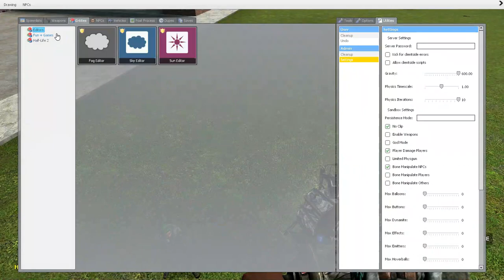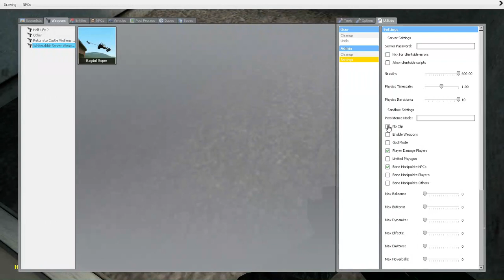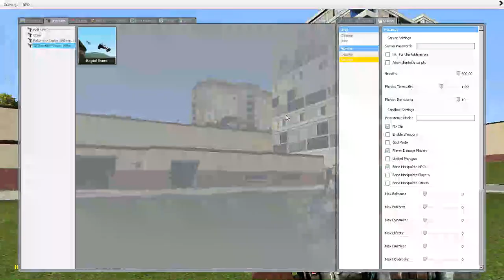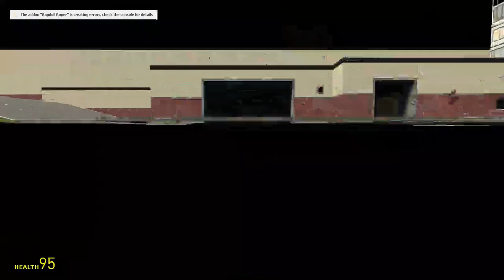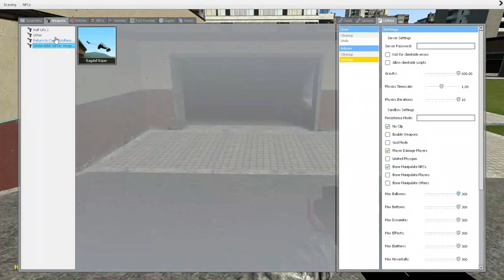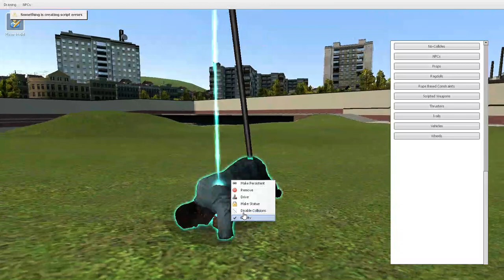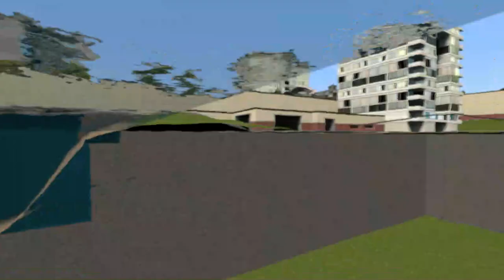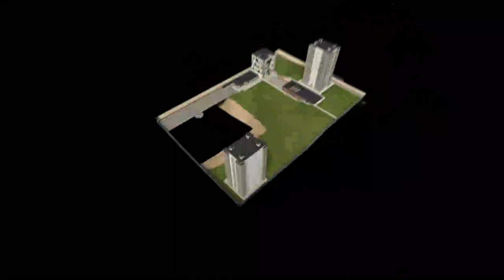Gmod goffing around part 3